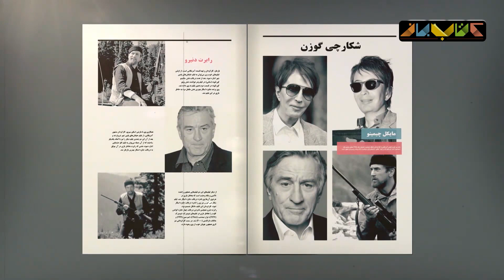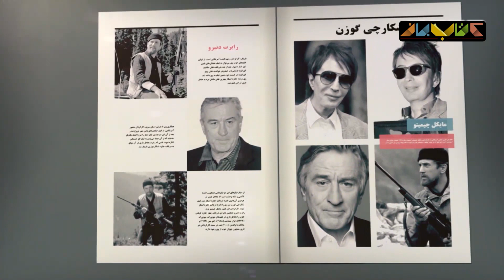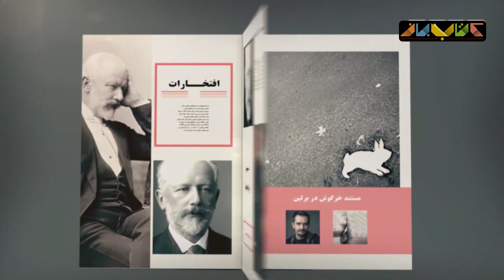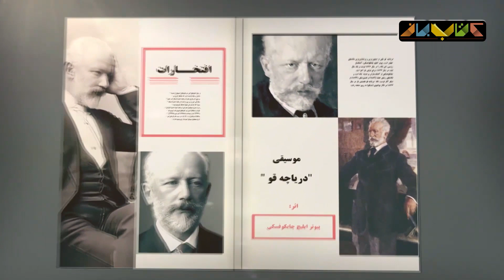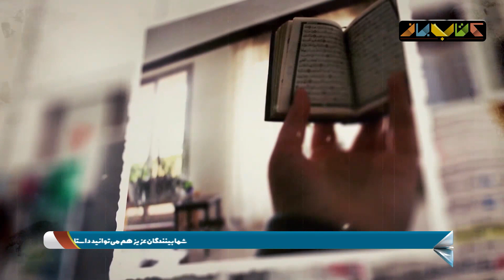سام کلانتری در فصل جدید کتاب باز قسمت 17 | KetabBaz TV Show 17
مسعود فراستی امشب برای سومین بار در ویژه‌برنامه کتاب‌باز در ماه رمضان، به عنوان کارشناس حضور خواهد داشت. این نویسنده و منتقد سینما در ادامه مبحث قسمت‌های پیشین این برنامه تلویزیونی، درباره «مرگ مولف» صحبت خواهد کرد.

سروش صحت در بخش دیگری از «کتاب‌باز» میزبان سام کلانتری خواهد بود. این مستندساز که سال گذشته برای فیلم «جایی برای فرشته‌ها نیست» سیمرغ بلورین بهترین مستند جشنواره فیلم فجر را دریافت کرده بود، در گفت‌وگو با صحت از اهمیت پژوهش در ساخت مستند خواهد گفت.

کتاب باز برنامه ای تلویزیونی است که از سال ۱۳۹۵ با هدف ترویج و گسترش فرهنگ کتابخوانی از شبکه نسیم پخش شده است.
مجریان : امیرحسین صدیق (فصل اول)
سروش صحت (فصل دوم به بعد)
مسعود فراستی
رشید کاکاوند
احسان رضایی
حسن فروتن

Guests in this part of the KetabBaz TV Show 👇👇👇
Tonight, Masoud Ferasati will be present as an expert for the third time in the special KetabBaz TV Show during the month of Ramadan. The writer and film critic will discuss "Death of an Author" in the previous episodes of the TV show.

Soroush Sehat will host Sam Kalantari in another part of KetabBaz TV Show. The documentary filmmaker, who received the Best Documentary Award at the Fajr Film Festival last year for Simorgh Blorin's "No Place for Angels", will tell the truth about the importance of research in making documentaries.
KetabBaz is a television program that has been broadcast on Nasim channel since 2016 with the aim of promoting and expanding the culture of reading. KetabBaz has been aired in four seasons so far, and the fifth season will be shown on April 25, 2020, on the occasion of Ramadan.